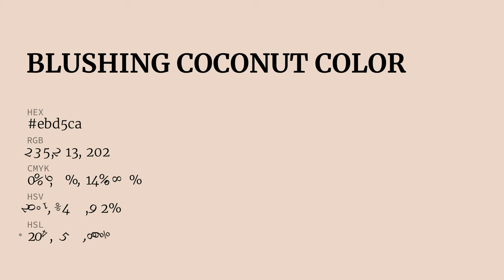Blushing Coconut color ebd5ca hex Cool Orange color ebd5ca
What color is Blushing Coconut ? ebd5ca hex, Cool Orange color ebd5ca

Hex ebd5ca Color Code is also known as Blushing Coconut color

Hex ebd5ca Color code in RGB color code model is created after adding 92.16% red color, 83.53% green color and 79.22% blue color.
Hex ebd5ca Color code in CMYK color (process color) code model is generated after subtraction of 0% cyan, 09% magenta, 14% yellow, 08% black.